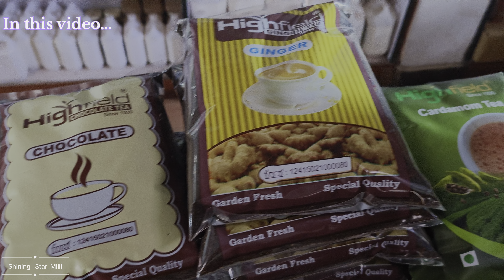Coonoor এ আজ শেষ দিনে Chocolate factory দেখলাম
Bandipur National Park second highest Tiger population in India. Bandipur National Park is located in Gundulpet taluk, Chamarajanagar district. Park is the part of Nilgiri Biosphere Reserve making it largest protected area in Southern India and largest habitant of Wild Elephants in South Asia.
Coonoor Famous for producing the Nilgiri tea, Coonoor is one of the most beautiful hill stations situated in the Nilgiri hills in Western Ghats, in the Indian state of Tamil Nadu. Located at an altitude of over 6000 ft ASL, Coonoor is the quieter cousin of otherwise famous and busier Ooty.